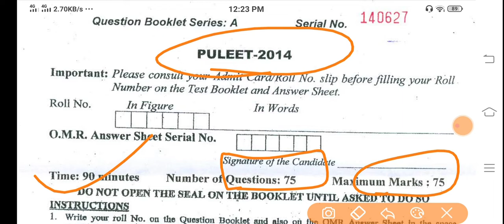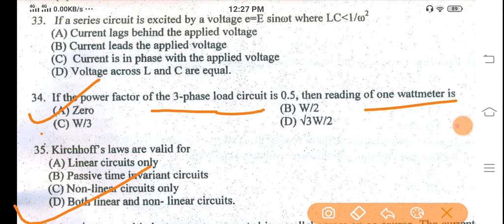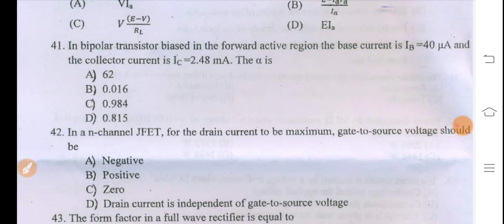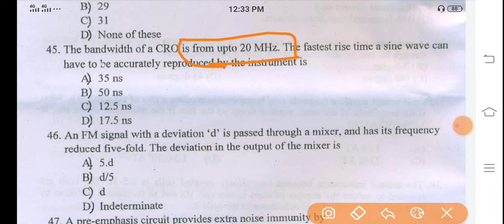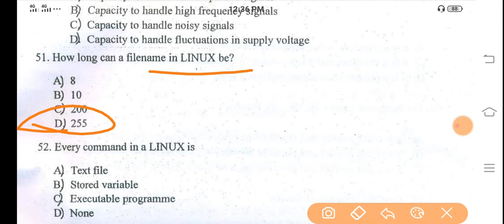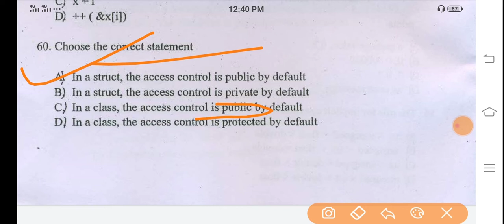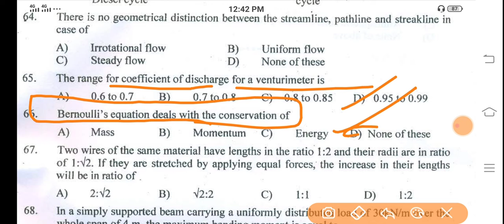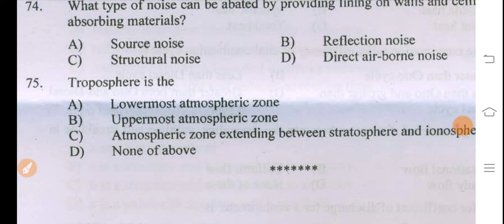PULEET 2020 | B.Tech Lateral Entry | Previous Year Question Paper Solved PULEET 2014 ORIGINAL PAPER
PULEET ADMISSION 2020 APPLICATION DATE+ PULEET EXAM DATE +PULEET COMPLETE SYLLABUSS+ PULEET CUTOFFS +PULEET RANK +PULEET BEST LEET IN ALL OVER INDIA PULEET ADMISSION 2020 FORM OUT  PULEET 2020 | B.Tech Lateral Entry | Previous Year Question Paper Solved PULEET 2014 ORIGINAL PAPER
PULEET ADMISSION 2020 FORM OUT LAST CHANCE FOR GOVT COLLEGE FOR DIPLOMA STUDENTS
COMPLETE INFORMATION ABOUT PULEET FOR DIPLOMA HOLDERS ADMISSION 2020 SESSION LE TO BTECH, BEST COLLEGES FOR DIPLOMA HOLDERS FOR ADMISSION BEST GOVT. COLLEGES FOR BTECH AFTER DIPLOMA. LAST CHANCE FOR GOVT COLLEGE FOR DIPLOMA STUDENTS FOR MORE CALL US @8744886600